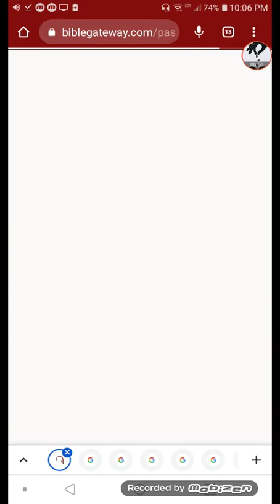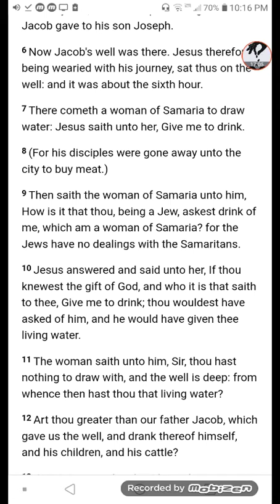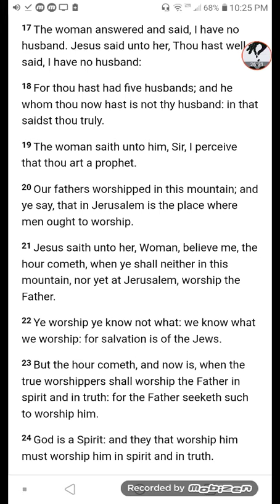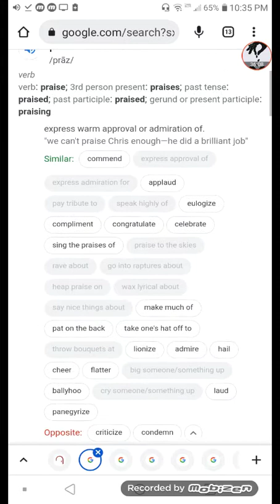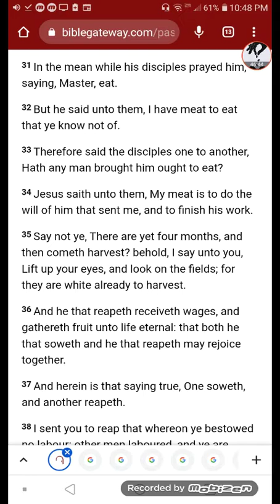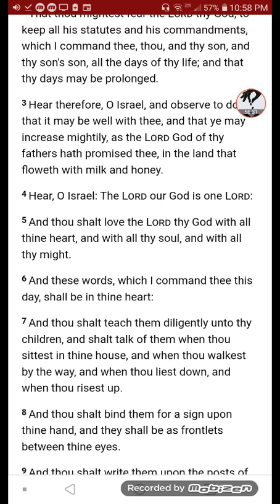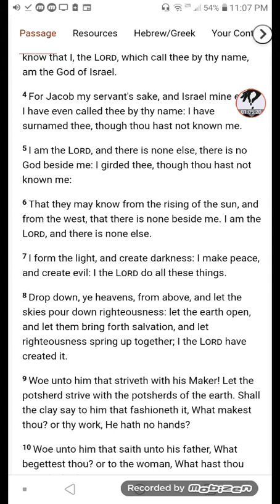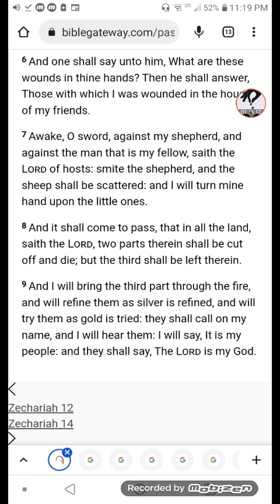🤔 Are we, to Pray to Christ or follow Christ??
Restorers Of Paths/Repairers Of The Breach Online Biblical Orthodox Ministry. Is "Je-SUS" the 'Christ', GOD Almighty, himself?? 🤔 Part 2.